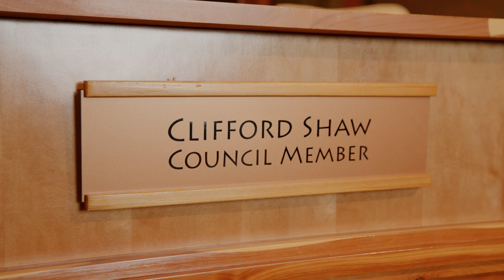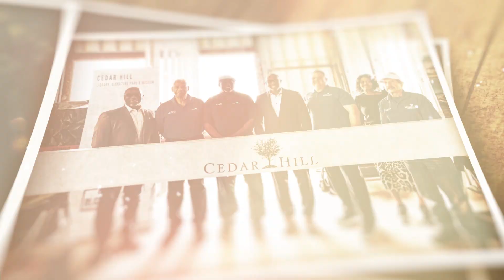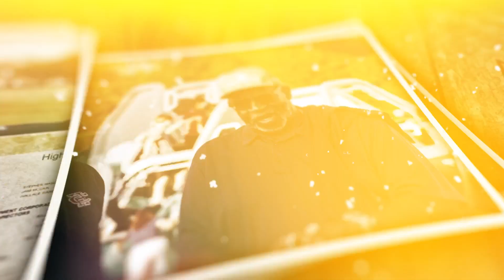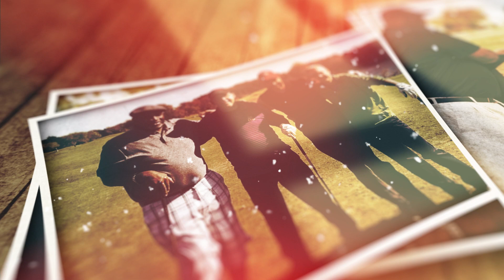Clifford R. Shaw - 2023 Lifetime Achievement Award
In his 25 years of service, Council Member Shaw has left an incredible mark on the Cedar Hill community.